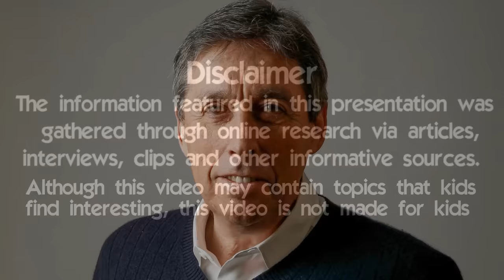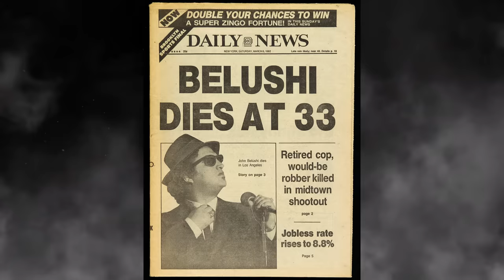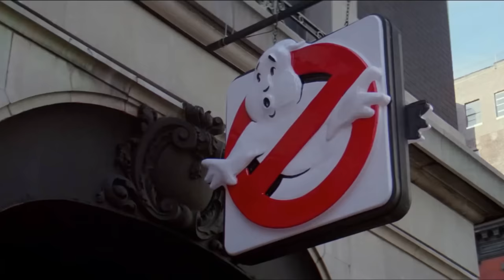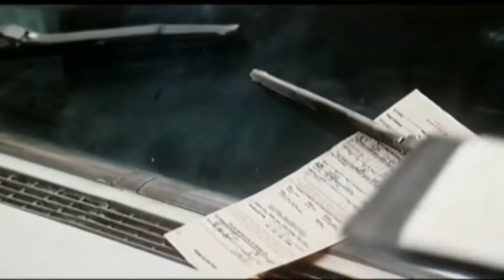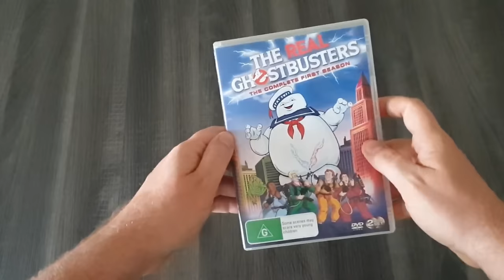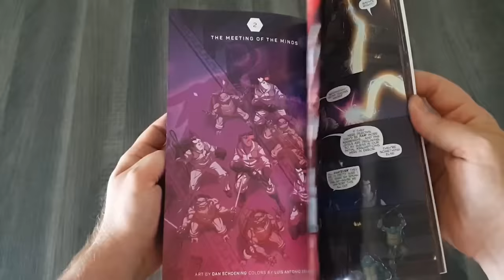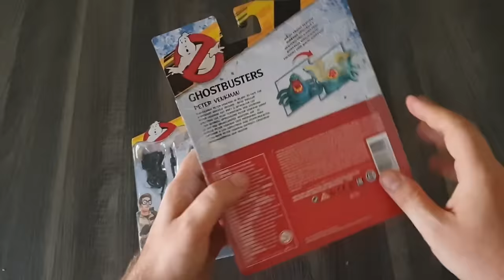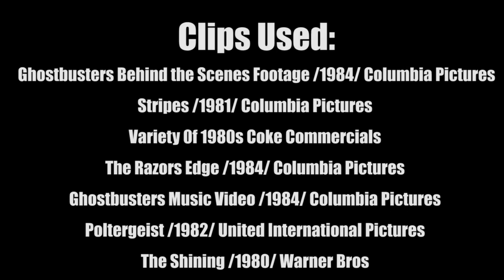10 MORE Things You Didn't Know About Ghostbusters